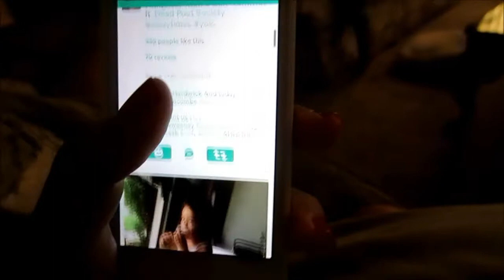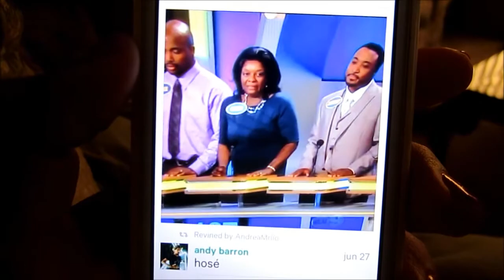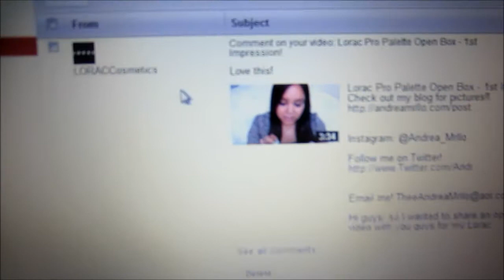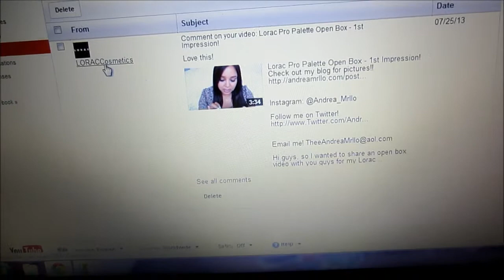Obsessed with Vine! July 28, 2013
Vine: AndreaMrllo

Angie's Instagram: @Angie_Vin
Vince's Instagram: @AdventuresWithFince

X's & O's